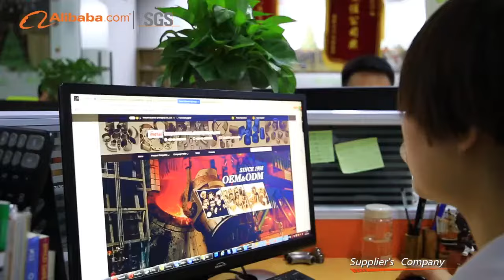TOBO STEEL GROUP CHINA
Butt Weld Fittings